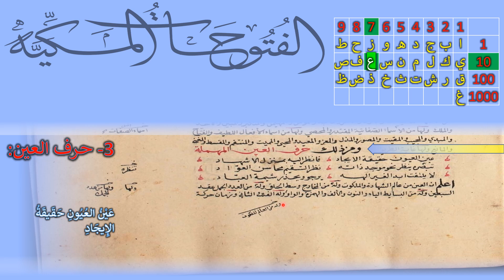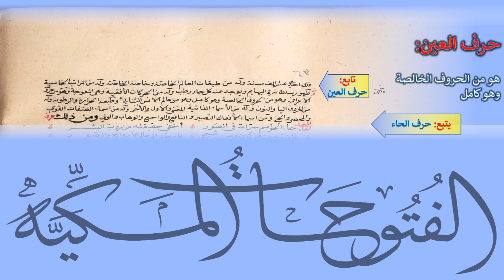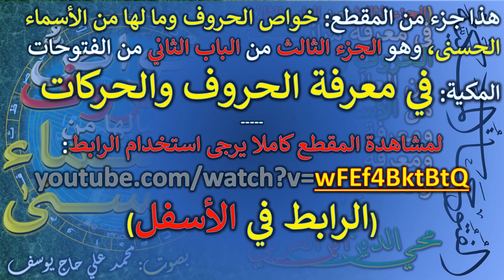2-3-3- حرف العين - خواص الحروف وما لها من الأسماء الحسنى - من الباب الثاني من الفتوحات المكية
هذا جزء من المقطع: خواص الحروف وما لها من الأسماء الحسنى، وهو الجزء الثالث من الباب الثاني من الفتوحات المكية: في معرفة الحروف والحركات